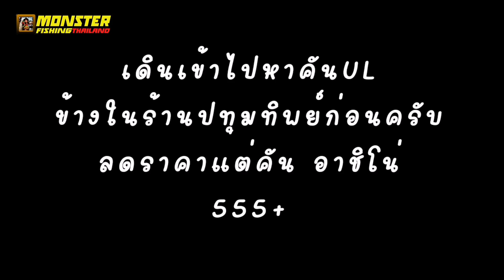ร้านปทุมทิพย์รังสิต ซืัอเบ็ดตกปลาช่วงลดราคา 5 ธันวาคม 2563 HD.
.ขอบคุณครับ.
ชมคลิปจบแล้วอย่าลืมกด"like"กด"share" กด"ติดตาม" subscribe กด"กระดิ่ง" เพื่อที่จะไม่พลาดในการรับชมคลิปใหม่ๆก่อนใครนะครับ After watching the clip, do not forget to press "like", press "share", press "subscribe", press "bell" so as not to miss out on watching new clips before anyone else.